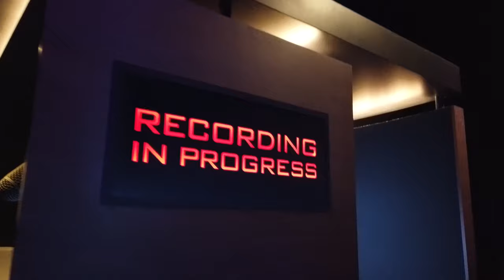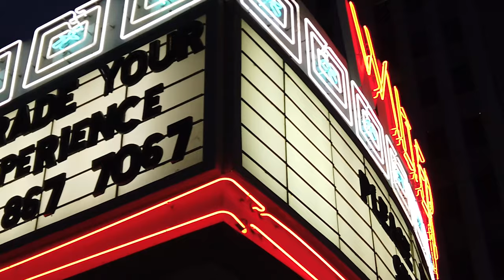DANS DE VRAIS DECORS DE CINEMA !! - VLOG LOS ANGELES DAY 4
Nouvelle journée à Los Angeles, nouveau vlog !
Cette fois direction Warner Bros qui fête ses 100 ans cette année, c’est la bas que certains des plus grands chefs d’œuvres du cinéma américain ont étaient tournés et je vous emmène directement à l’intérieur de ce lieu magique !
Vous trouverez aussi une petite balade des plus « fancy » à Beverly Hills !